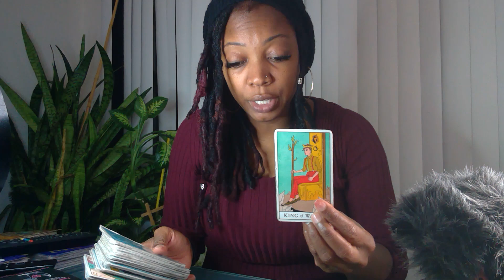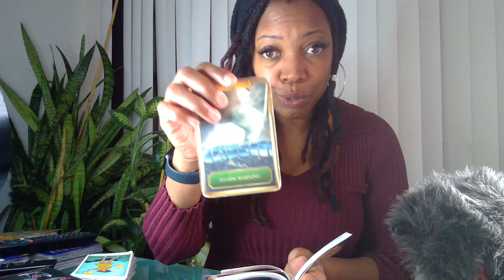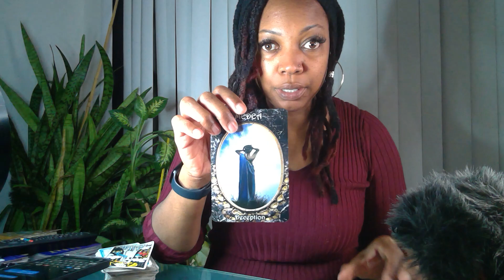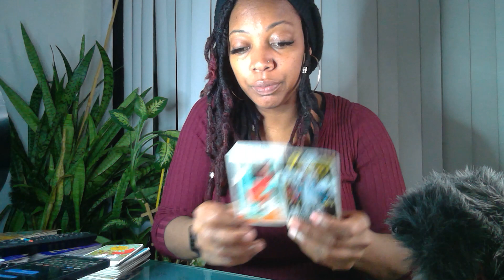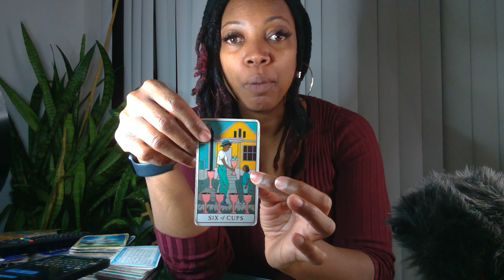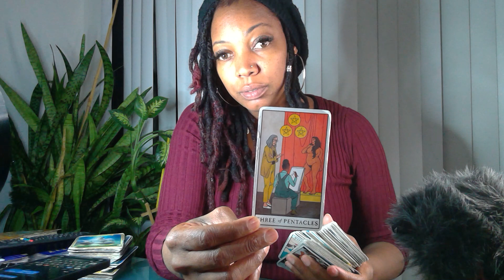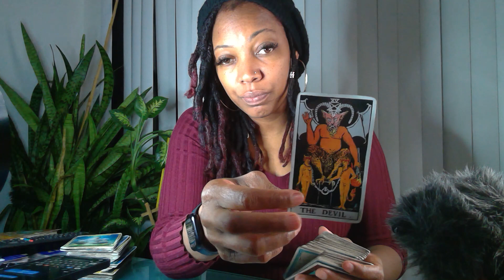Someone is keeping the truth from u. Say it with ur chest & unburdened your heart.